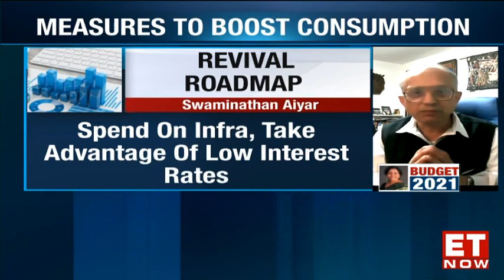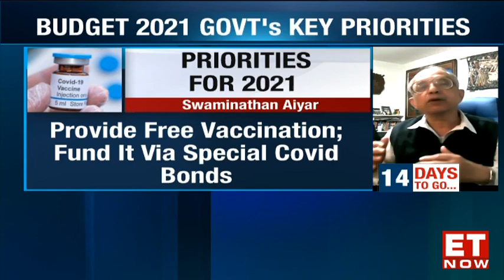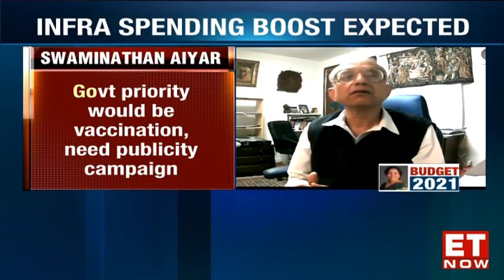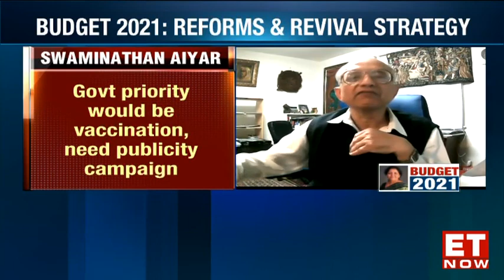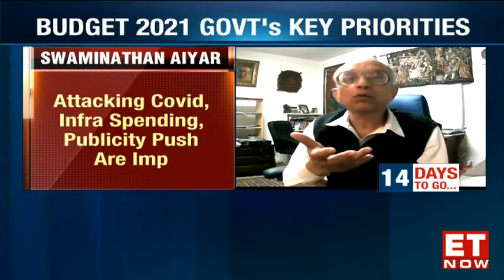Countdown To Budget: Swami's Take | Swaminathan Aiyar EXCLUSiVE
The services sector remains depressed due to COVID fears. Time to have massive recapitalisation on banks, and need to go easy on PLI measures, says ET NOW's Consulting Editor Swaminathan Aiyar.

He says there is no need for Govt to borrowing abroad with such high forex reserves and Covid cess would be a mistake. Speaking on the biggest priorities in the budget, Swami says attacking Covid, infra spending, publicity push are important on budget agenda.

What does the economy need from Budget 2021? What are the key priorities of the Union Budget 2021?

Watch Swaminath Aiyar's take on the Budget 2021!